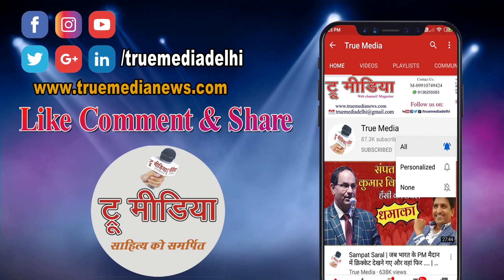अब बंद करों ये अत्याचार- World Environment Day Special Poetry by Chanchal Vashist | True Media